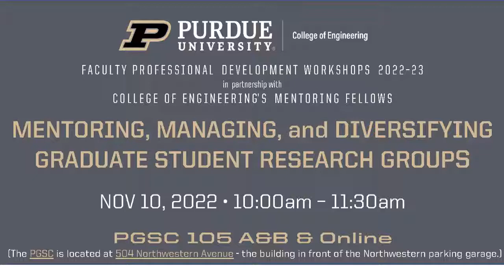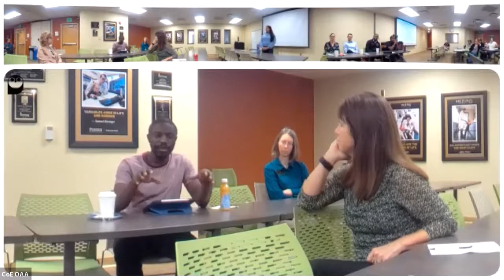Mentoring Fellows Nov. 2022 "Mentoring, Managing, & Diversifying Graduate Student Research Groups"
Take a moment to view this seminar on "Mentoring, Managing, & Diversifying Graduate Student Research Groups," from the Mentoring Fellows Series in partnership with the Faculty Professional Development Workshops in the College of Engineering at Purdue University. During the workshop, a panel of experts shared their experiences with diversity, equity, and inclusion from faculty and student perspectives.
Presenters: Faculty panelists Drs. Stephen Beaudoin, Levon Esters, & Tamara Kinzer-Ursem along with graduate student panelist Sopuruchukwu Ezenwa and graduate student moderator Emily Garcia

You don't want to miss the discussion and advice about this topic!

Programs of graduate study are administered through the individual academic units within Purdue University's College of Engineering. This includes interdisciplinary programs such as Biomedical Engineering and Manufacturing Engineering. Students interested in applying for admission should communicate with the program they wish to enter.